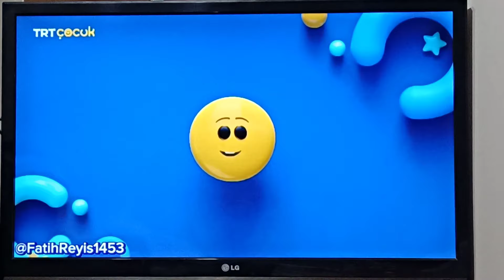(TRT Çocuk)(Arı Maya Başlangıç Jeneriği)Montaj(TRT Çocuk Çizgi Film Genel İzleyici Jeneriği)Nostalji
Arkadaşlar Arı Mayanın Açılış Sahnesini Bulabildik Devamı Yok Sadece Başlangıç Jeneriği Var Şuan Arı Maya Yok Ama Böyle Sanki Varmış Gibi Oldu Eskilere Döndüm🥲🥺